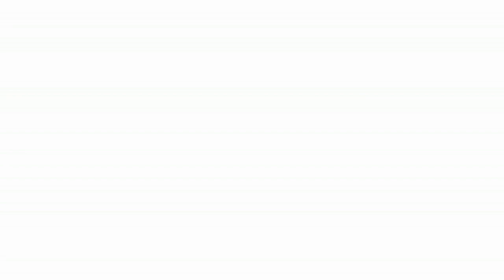Divina Pastora de Cantillana en Martín Rey - Retirada del Sombrero 2016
Divina Pastora de Cantillana en Martín Rey.

La Divina Pastora realizó una vuelta completa a toda la call a sones de "Gloria A Ti"" interpretada por la BM "La Soledad de Cantillana".